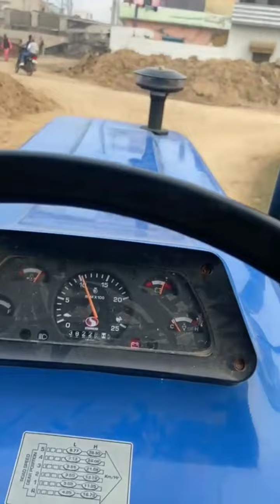13 pho Di Raat New Song 2023 // HARVINDER LUCKY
Singer: Harvinder Lucky
Song : 13 PHO DI RAAT 13 ਪੋਹ ਦੀ ਰਾਤ
Director: Neer Singh
Associate Director : Preet Khannewala
DOP: Hardeep Singh
Lyrics: Surinder Derewala
Music & Mix: Sohi Music
Producers: Dawinder Singh Bartia, Balwinder Singh Bartia, Bhupinder Singh Khalon
Edit & DI: Mani Saini
Production Coordinator: Manisha Sidhu
Poster: Sandeep (Kambali)
Special Thanks: Water Waves Media, Mumbai
Online Promotions: Hatke Media
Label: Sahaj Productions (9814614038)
HARVINDER  LUCKY MOBIL NO  =   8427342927